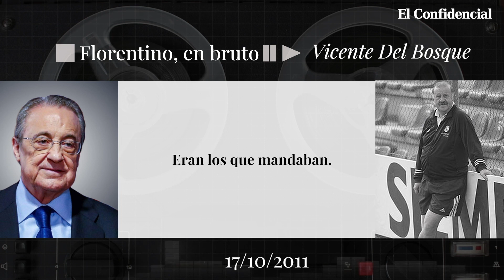Florentino Pérez sobre Del Bosque 2